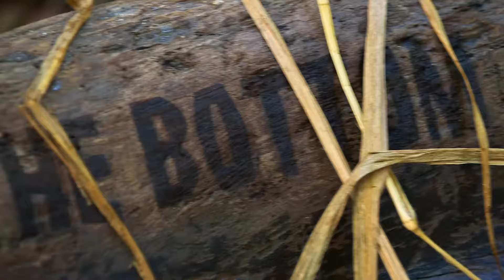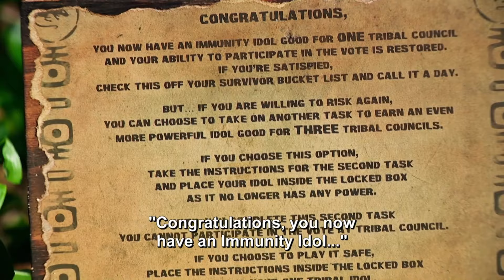Best of Rome Cooney - Survivor 47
A compilation of highlights of Rome in Survivor 47